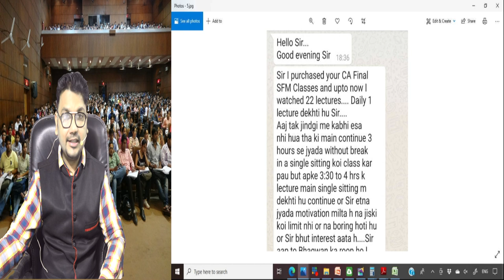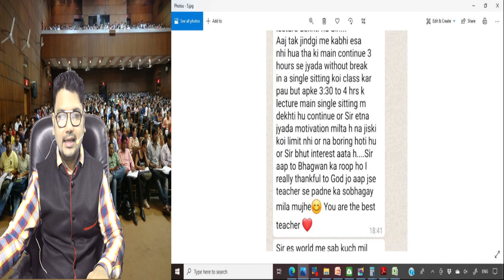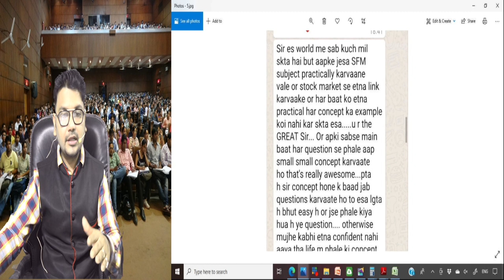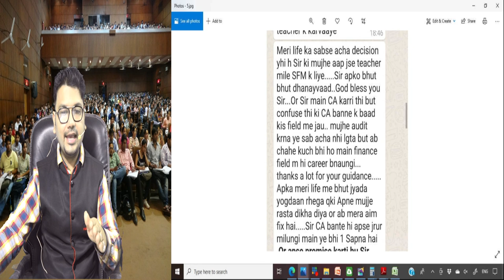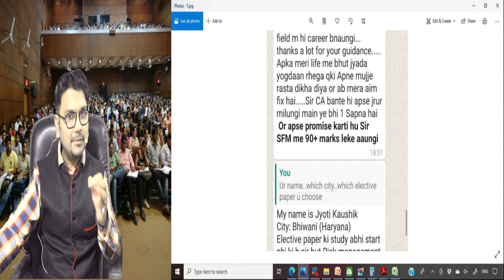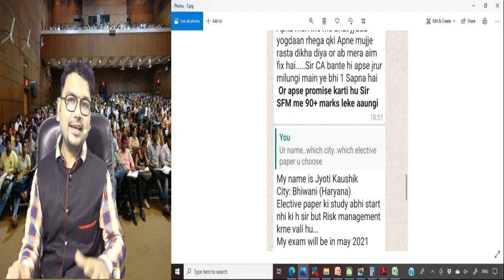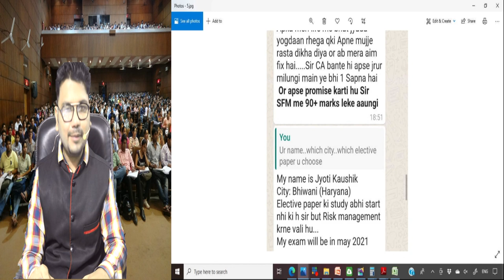Feedback Message 1-Given By Our Online Pendrive Google Drive Students of Best CA CMA Final SFM Class